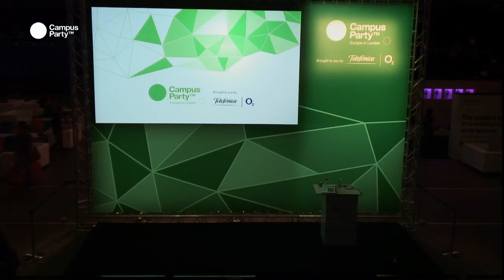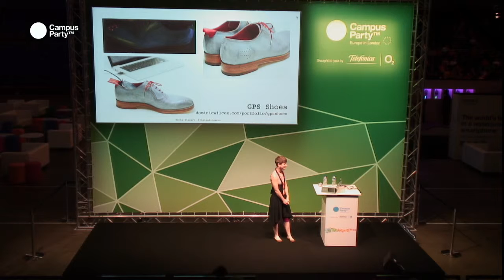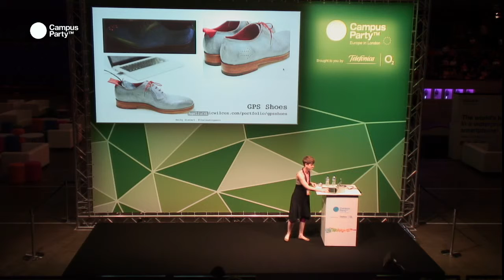CPEU3 - Engenieering Artistry Vecky Stewart